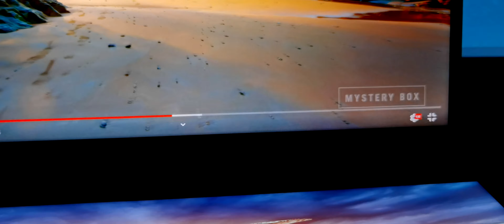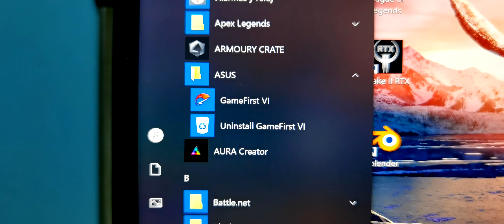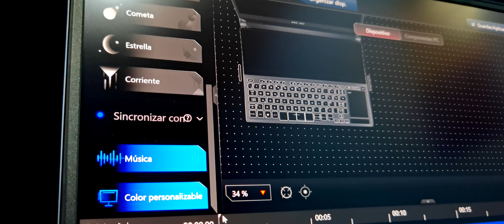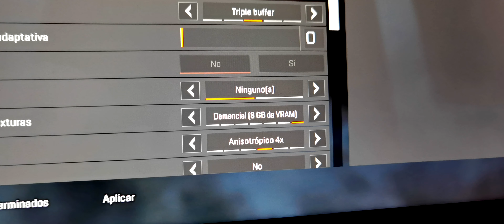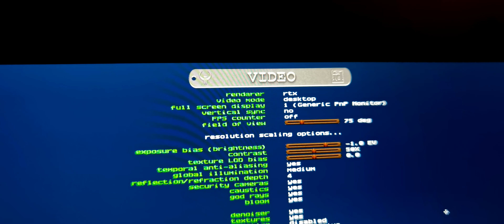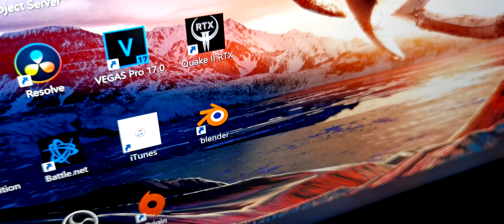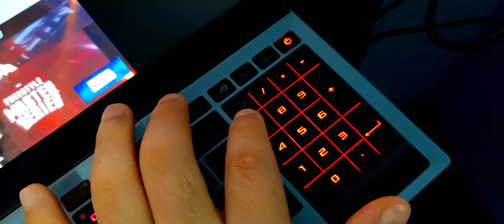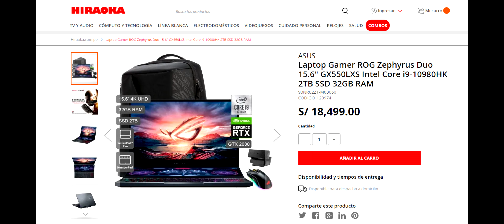ASUS ROG Zephyrus Duo 15 - Experiencia de uso